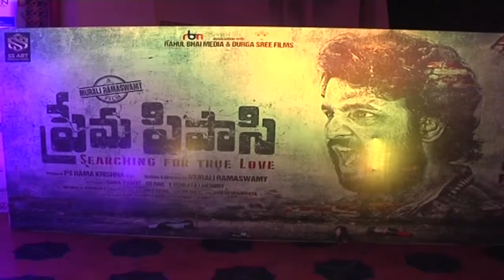Prema Pipasi Movie Motion Poster Release | Prema Pipasi Motion Poster Launch || mp mrdia